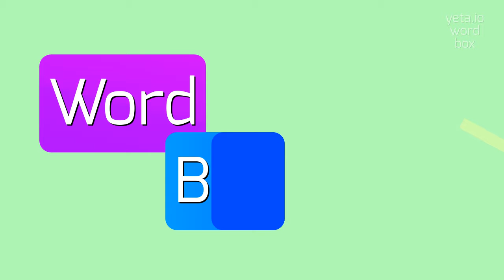How to say "pieid"! (High Quality Voices)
Watch in this video how to say and pronounce "pieid"!